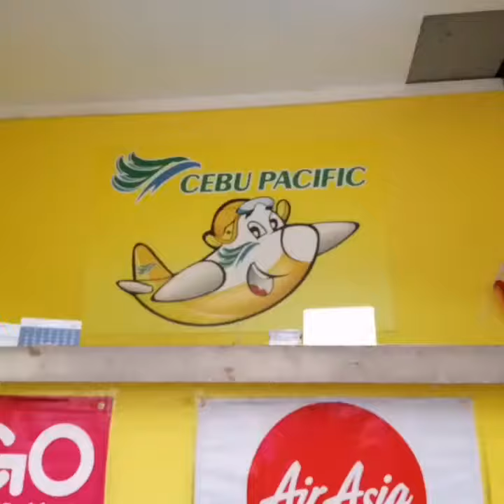VLOG# 8 Auntie's moment 😍😘